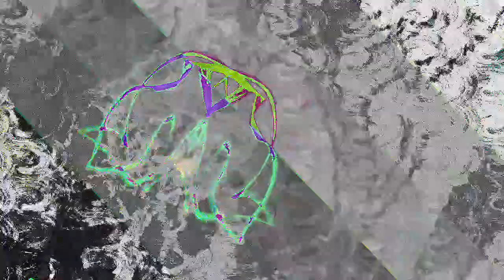[EPILEPSY WARNING] Movie 23 07 08 07h39m19s